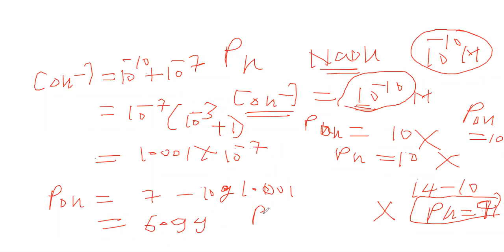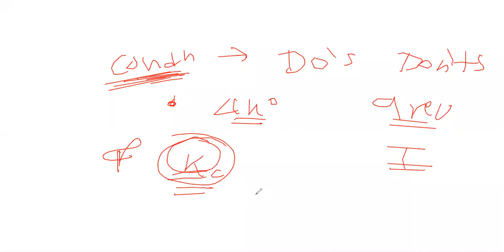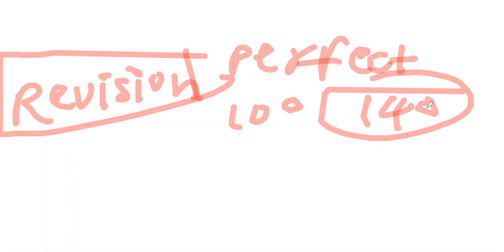WHY WE CAN'T SOLVE NUMERICALS OF JEE/NEET/CET ALTHOUGH WE KNOW THEORY, FORMULAS & DID SOLVING ALSO?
MOST FAQ BY JEE/NEET/CET ASPIRANTS. TO GET VERY PRACTICAL & CORRECT WAY TO OVERCOME THIS PROBLEM PLEASE WATCH THIS VIDEO CAREFULLY & APPLY SOLUTION GIVEN IN THIS.
Mentor Meeting for JEE/NEET/CET Aspirants By Prof. Raju Sir